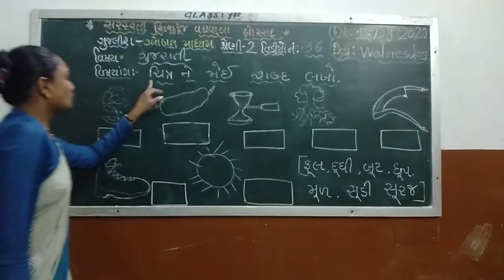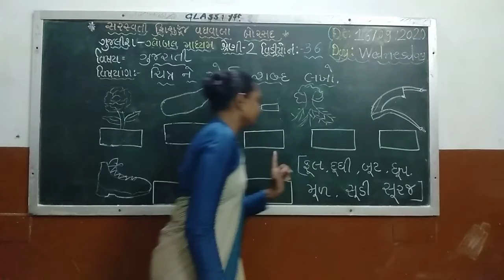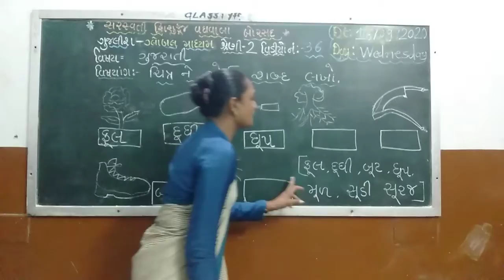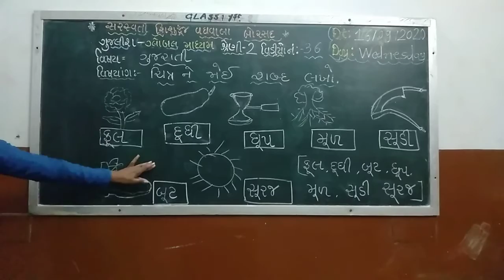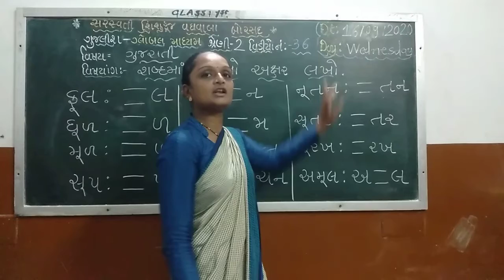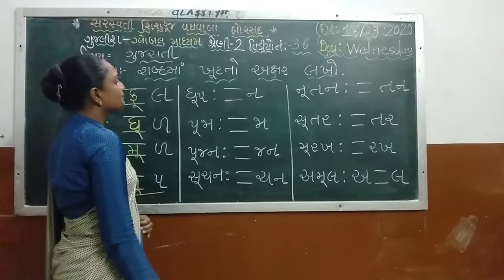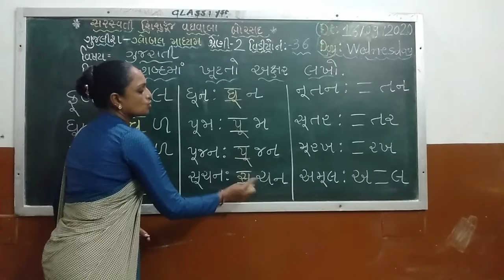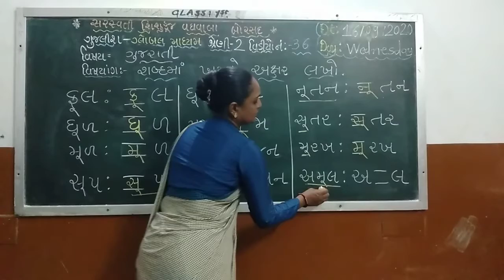શ્રેણી-૨ વિષય : ગુજરાતી તારીખ : ૧૬.૦૯.૨૦૨૦